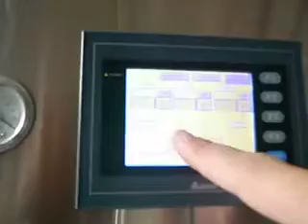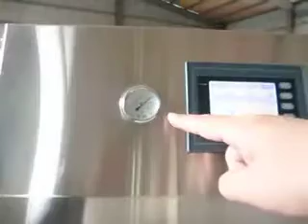FS-1076MVP 真空充氮包裝機 - 賀昶興業有限公司 - ALLMA.NET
1.結構堅固，外型美觀，整台機器採不鏽鋼及鋁擠型製作。
2.依產品尺寸設計不同模具規格，上、下模具可替換。
3.採用歐洲進口BUSCH真空泵浦及可程式設計之觸控面板，操作容易。
4.可適用多項封口材料，如︰PP、PE、PET、PVC、紙盒等封口材料。